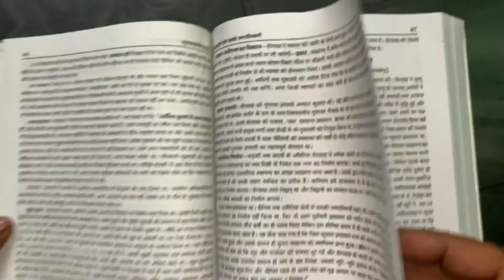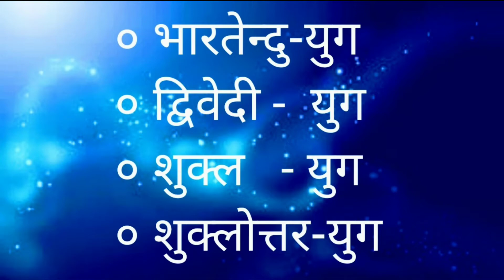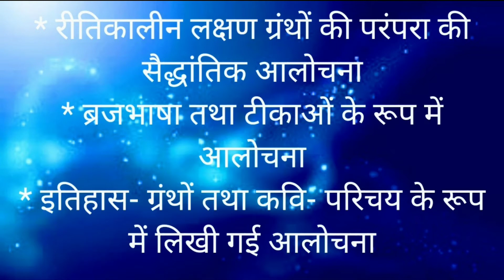Hindi Aalochna Ka Udvab Aur Vikas || Learn Hindi With USP SIR